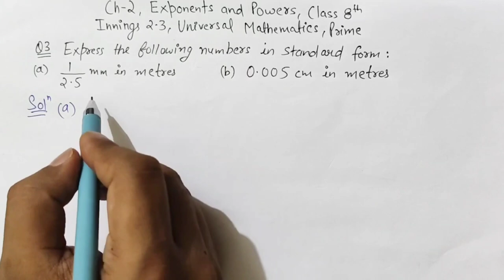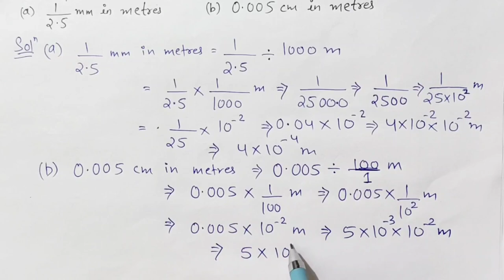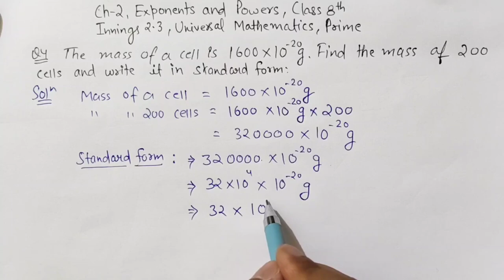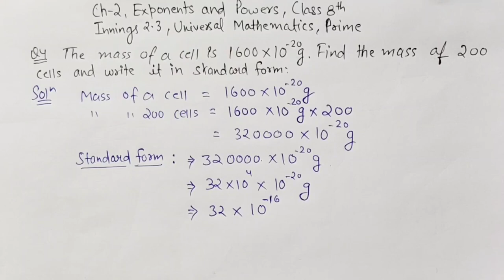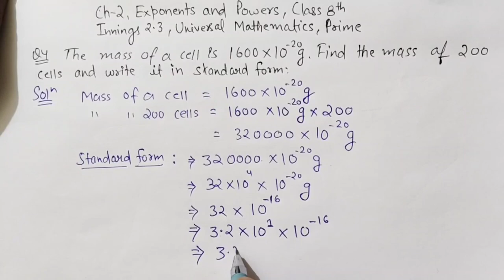Innings 2.2 Complete || Ch-2 Exponents & Powers || Universal Mathematics-Prime || Class 8